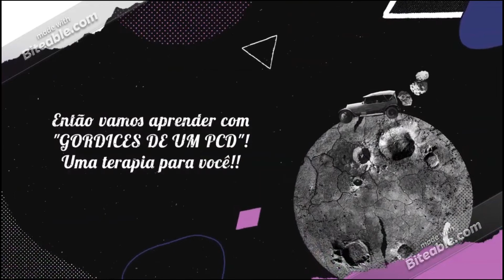Massa Branca de Pão de ló.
Quem gostou também pode me seguir no instagran ou no facebook Essa massa branca de Pão de ló eu experimentei para os meu bolos de pote e por eu esquecimento meu(esqueci o leite,kk) ficou uma MARAVILHA!!
foi uma massa básica, porém não usei emulsificante.
ingrediente:
2 xícaras de farinha de trigo
1 xícara de açúcar(eu usei o cristal)
1/2 xícara de óleo
1 colher de fermento químico
6 ovos inteiros
1xícara de leite(pode substituir por água tb
modo de fazer:
coloque os ovos e o açúcar, bata em velocidade média pra alta até dobrar de volume,coloque o óleo e vá acrescentando e alternando o leite e a farinha. bata tudo por uns 10 minutos. no final acrescente o fermento, mexa até incorporar na massa.
unte o tabuleiro e coloque no forno, já previamente aquecido 180° e deixe assando por 40 minutos ou até que faça o teste do palito no meio do bolo e saia sequinho. * nunca abram o forno antes de 25 minutos!!
 Esta massa serve para bolos de pote, bolos de aniversário... SUPERMACIO E ESTRUTURADO.